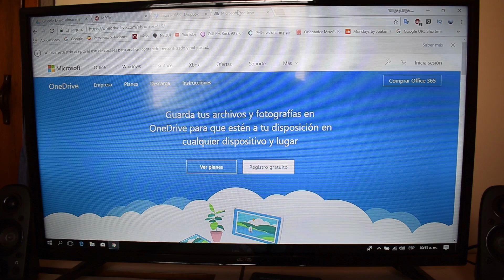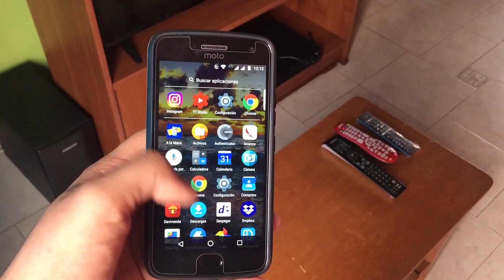¿Que Es Mejor? GUARDAR TU INFORMACIÓN EN LA NUBE O DISCO DURO 😉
No eres lo que tienes, solo eres lo que das. -Cultura Profética-

Saludos!!!